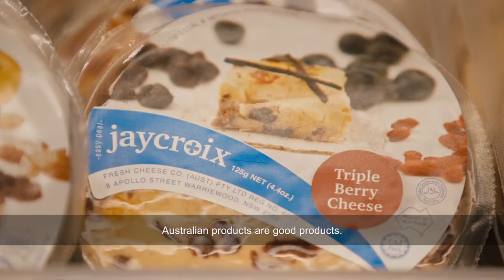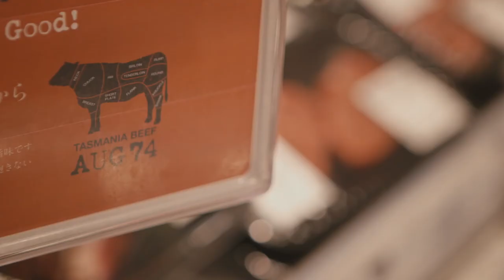A video case study on the Japan-Australia Economic Partnership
Learn what the Japan-Australia Free Trade Agreement is doing for Australian businesses.